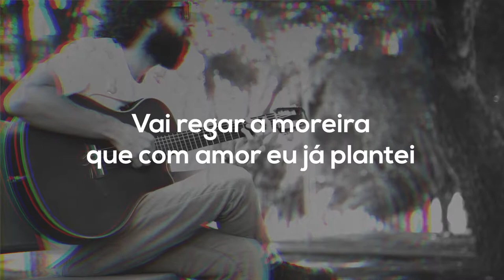Lado Alado - Lindos olhos verdes (Paulo Lessa)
Música e Letra: Paulo Lessa.

Produtora: Cine81
Direção: Gustavo Serrate
Assistência de direção: Juliana de Souza Leite
Câmera 2: Victor Todeschini

:::::::: CINE 81 ::::::::
::.. SITE CINEOITOUM.org